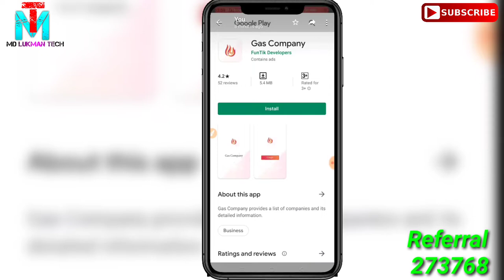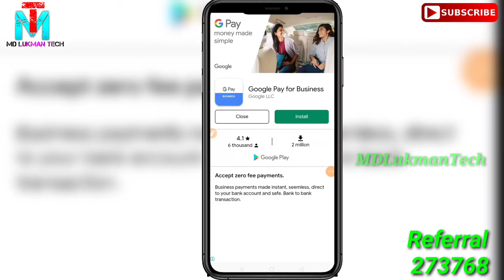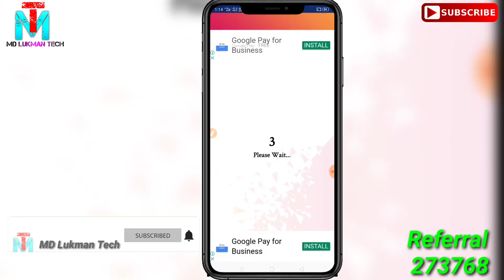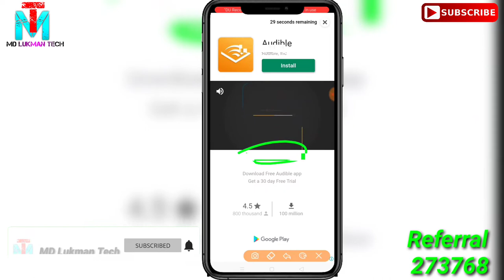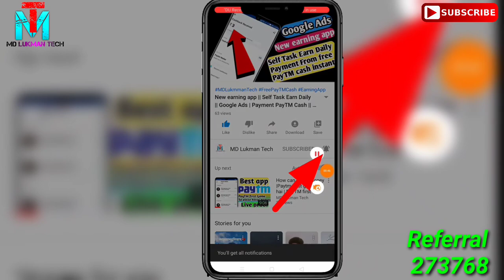Best self task earning app || task complete karke paytm cash kaise kamaye || 2019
Earning ₹10 Paytm Cash || Instant Payment || New Self Task Earning App
Instantly ₹50 Paytm Cash Unlimited || New Paytm Cash Earning App
New App. ₹50 Free Paytm Cash Daily !! New Self Earning App Instant Payment
*FreePaytcash*
*Free Paytm Cash*
*Paytm loot offers is here*

task earning app new
task earning app paytm
task earning app tamil
1 task 10 rs paytm cash 2019
instant payment earning app 2019
task complete karke paytm cash kaise kamaye
task universal app download
task earning app instant payment 2019
self earning app paytm cash